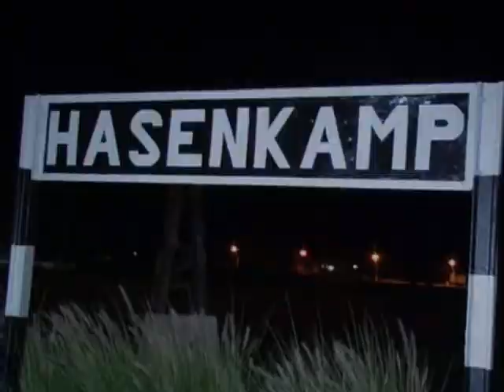Carnaval HASENKAMP 2012 - Recorrida de Rolo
Rolo Martinelli recorrio el Carnaval de Hasenkamp y encontró nuevos desafios, entre ellos, manejo el auto q empuja la carroza, atendio a la gente en la cantina, guío una carroza y se entretuvo.